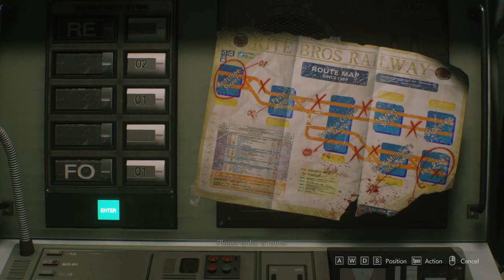Resident Evil 3 Part 4 Exploring the Sewers